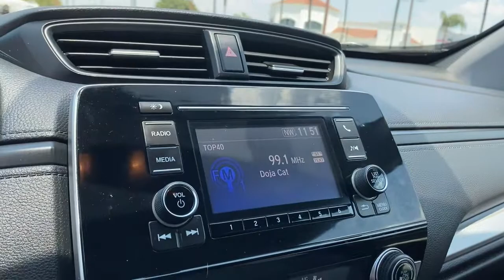2018 Honda CR-V Claremont, Ontario, Pasadena, Anaheim, CA 0215639A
Red Used 2018 Honda CR-V available in Claremont, California at Claremont Toyota. Servicing the Ontario, Pasadena, Anaheim, CA area.

Claremont Toyota
601 Auto Center Drive

Looks and runs great. Good tires and brakes. Engine and transmission run smooth. Damage free. Immaculate inside and out. FREE CARFAX! We have great interest rate and financing for ALL credit situations.. Red 2018 Honda CR-V LX FWD CVT 2.4L I4 DOHC 16V i-VTECRecent Arrival! Odometer is 5813 miles below market average! 26/32 City/Highway MPGAwards:* Motor Trend Automobiles of the year * 2018 KBB.com 10 Most Awarded Brands * 2018 KBB.com Brand Image AwardsKelley Blue Book Brand Image Awards are based on the Brand Watch(tm) study from Kelley Blue Book Market Intelligence. Award calculated among non-luxury shoppers. Kelley Blue Book is a registered trademark of Kelley Blue Book Co. Inc.